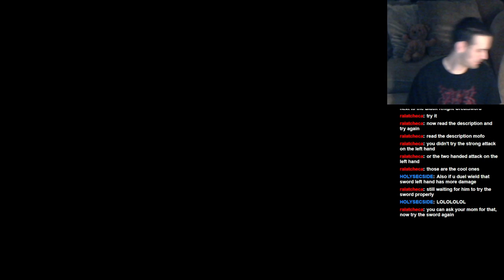Let's Play: Dark Souls II: BLIND RUN: Part 51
Jay explores more Brume Tower, AGAIN, yet another episode. But hey, we are ALMOST DONE!!!